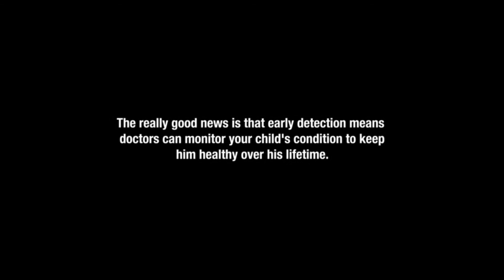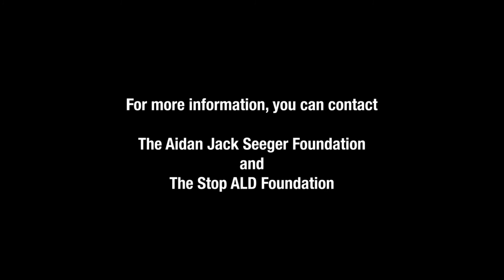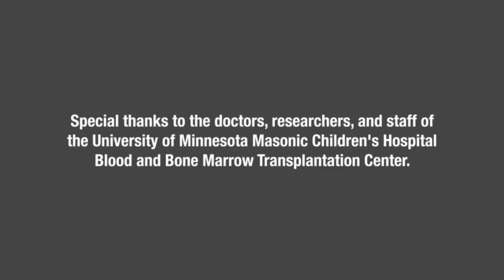Resources for ALD (or adrenoleukodystrophy) newborn screening families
What does it mean if your child tests positive for the ALD (or adrenoleukodystrophy) newborn screening test? This video provides vital information for families. It was produced  with the support of the Aidan Jack Seeger Foundation, The Stop ALD Foundation, The Calliope Joy Foundation, and the University of Minnesota's Pediatric Blood and Marrow Transplant Center.